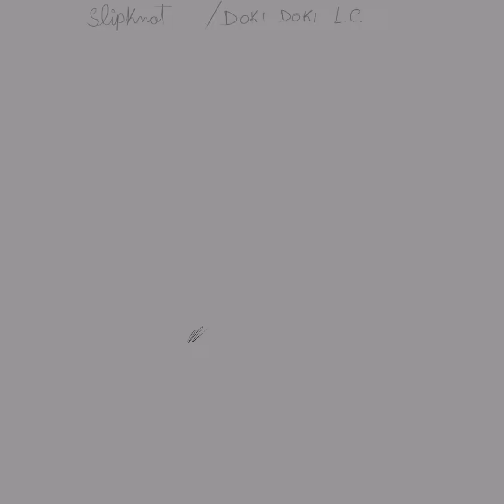Inktober Knot - Timelapse (Slipknot+DokiDokiLC)